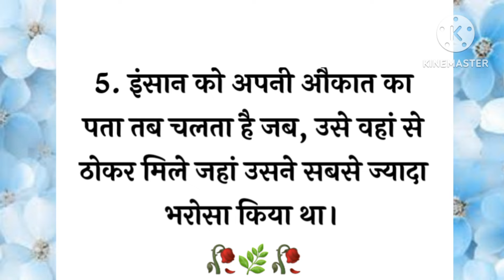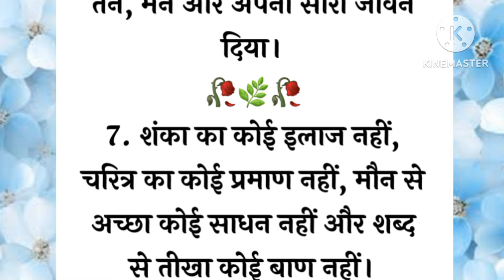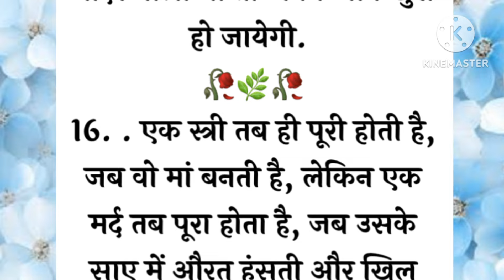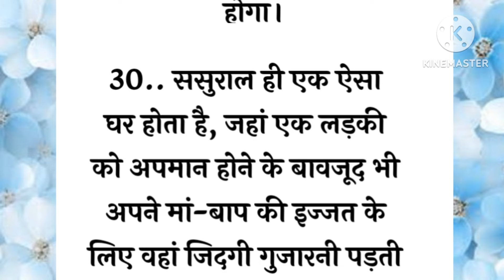मिट्टी के दीपक सा है ये तन,, तेल खतम खेल खतम 🌠l आज का कडवा सच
यह बातें कड़वी जरूर लगेगी पर सत्य है | Gyan ki bate anmol Vachan best motivation speech @nikkivoice

नारी की Secret गुप्त बातें। Gyan ki batel anmol vicharı motivation thought

कड़वा है लेकिन सत्य है

your quiries:-
सत्य वचन
कड़वी सच्ची बातें
कड़वा है मगर सकता है
करवा है मगर सच है
करवा है मगर सकता है
कड़वी बातें
satya kadwe vachan
satya vachan
kadwe vachan
motivational speech
suvichar

best lines
like qoutes
hindi stories
hindi kahani
hindi kahaniyan
hindi kahaniya
hindi story kehani
motivational speech

motivational video
motivation quotes
motivational story
lessonable quote
lessonable story
Chanakya niti
Seni story
hania voice
hania stories
katha
आज का विचार
anmol vachan
a1 life studio
kitchen tips
hindi kahania
Hania
vichar
ache vichar
emotional story
new story
Jessi voice
motivation
hindi quotes
life quotes
vastu tips
viral video
maa ki rasoi
status
best line
vastu Shastra
best line vastu Shastra acchi bate